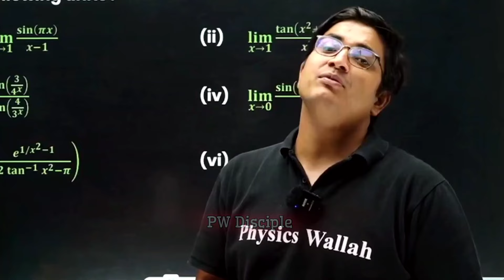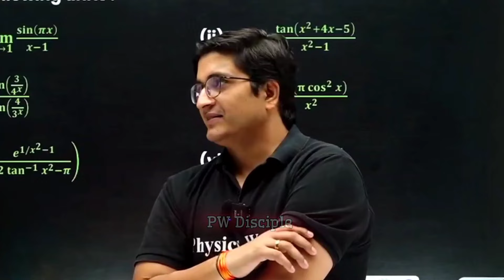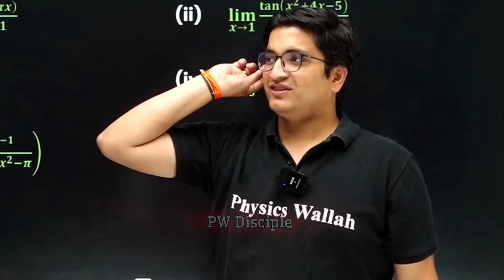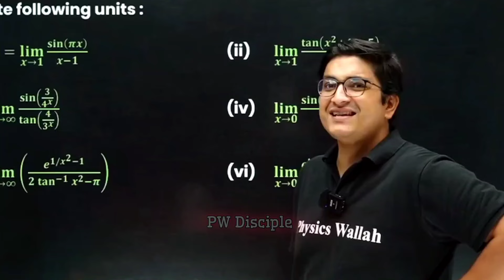Games Khelte ho? Counter Strike Ka Chakkar 🤯 | Sachin Sir Motivation | Physicswallah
| PhysicsWallah